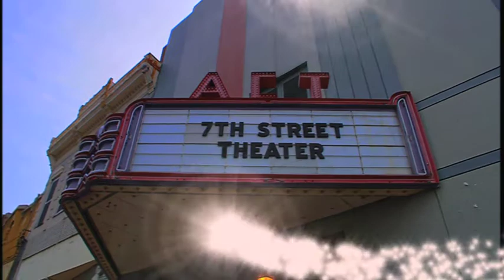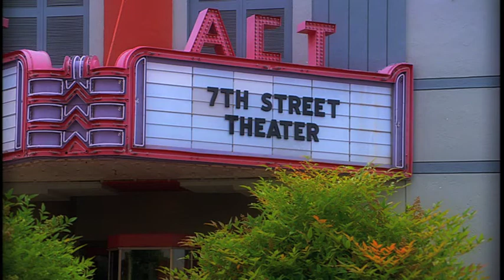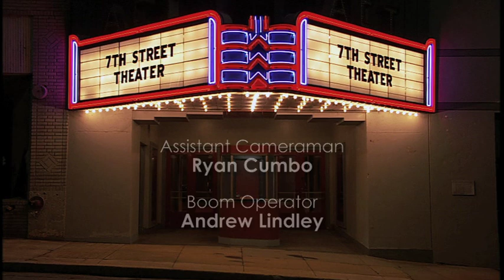"No Lights" | 7th Street Theater | Season 1 | Episode 15 | Produced by Dave Christiano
The cast shows up one morning and there is no power which completely shuts them down.

Actors: Josh Gaffga, Hugh McLean, Johanna Jowett, Stacey J. Aswad, Shane Willimon, Jack Kelly

7TH STREET THEATER is a drama series about five Christian actors who perform a weekly stage show for their community.  There are 3 Seasons in the series and a total of 64 episodes. Season One has 24 episodes, Season Two has 20 and Season Three has 20.  This series was produced by Dave Christiano.  All of these episodes are on our Christian Movies YouTube channel with the listing of them all